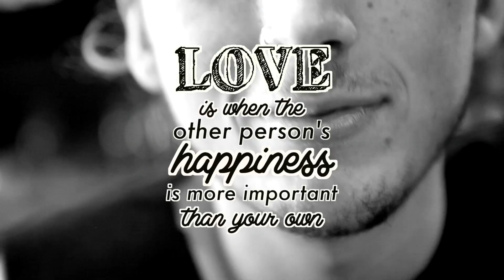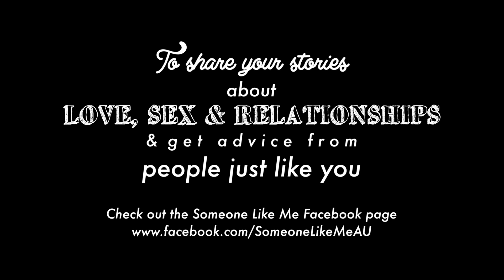Why Do People Fall In Love?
Our Local Crew member Ivy.E looks at why we fall in love.

Love is final stop in a long train ride that winds through verdant green valleys and foggy mountains. It's the corner piece in the puzzle of life that shapes the edges & helps you define the mess in the middle. It is happiness, and it is also pain. We are not unique in our ability to love, we see it in nature all around us, echoing within us, making us suffer in happiness and joyful in its sorrow. Love is the is the key that unlocks the door to great sex, unrelenting happiness and a healthy life.

Filming/Editing by Ivy Erlinger
Actors: Lucy Wilcher, Patrick Brien, May Erlinger, Georgia Lee, Kylan Low, Jenade Bell, Dylan Wallner